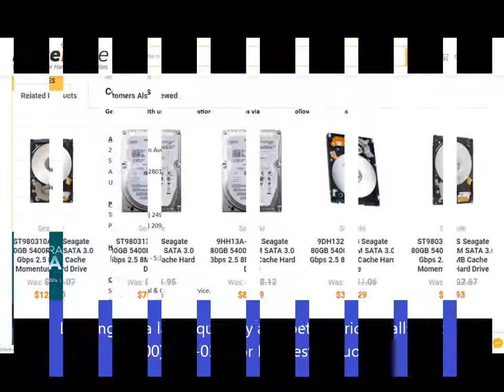ST980818SM Seagate 80GB 5400RPM SATA 3.0 Gbps 2.5 8MB Cache Hard Drive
ST980818SM Seagate EE25.2 Series 80GB 5400RPM SATA 3Gbps 8MB Cache 2.5-inch Internal Hard Drive

Technical Specifications for ST980818SM
Model
Manufacturer Seagate
Manufacturer Part # ST980818SM
Product Series EE25.2
Performance
Product Type Internal Hard Drive
Average Seek Time 13 ms
Drive Interface Type SATA 3.0 Gbps
Other Information
Features
24x7 Operations
Seagate Soft-Sonic Motor Technology